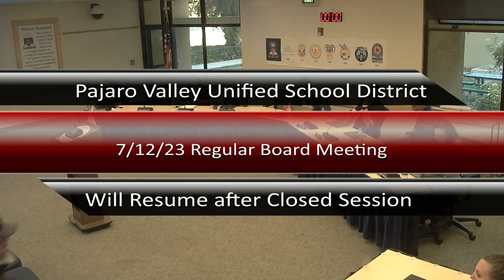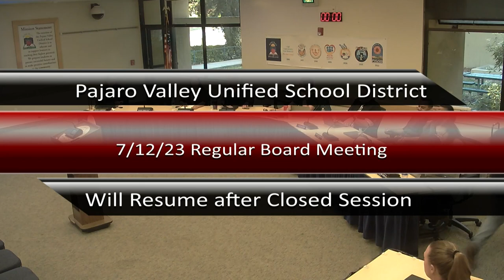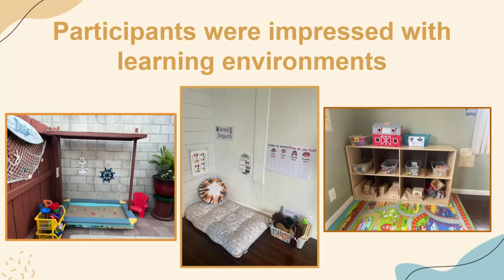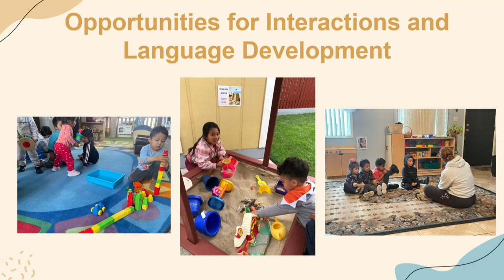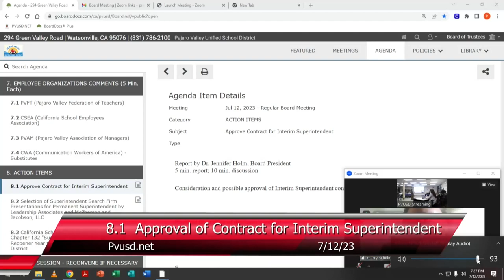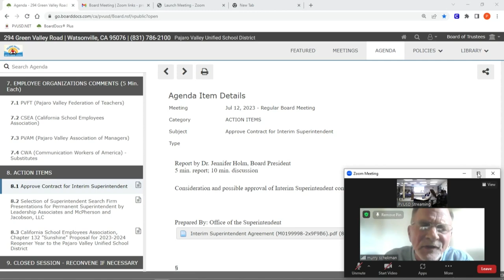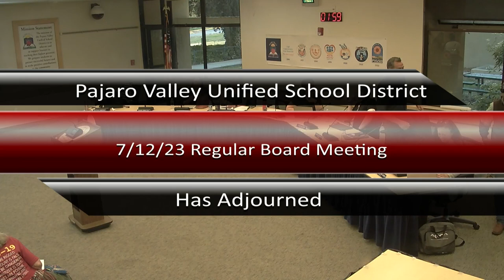Pajaro Valley Unified School District 7/12/2023